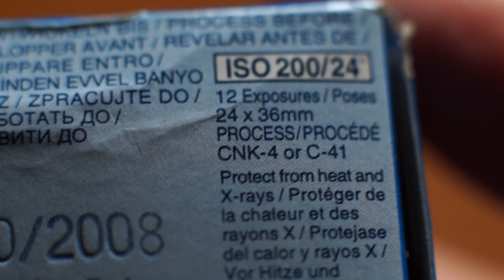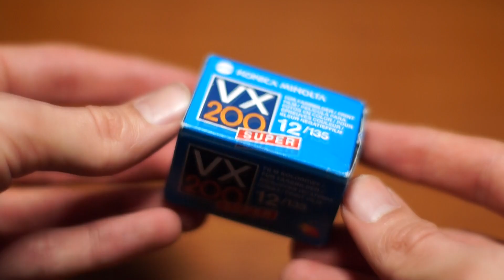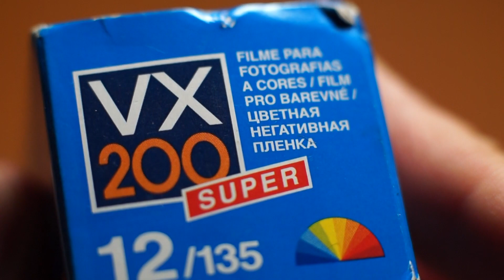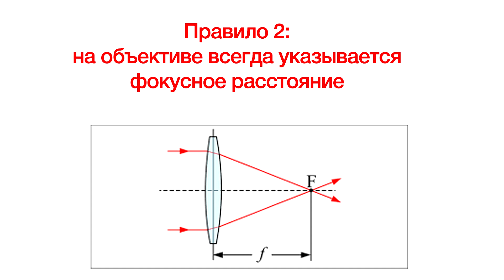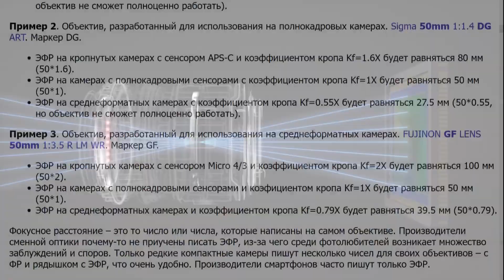ЭФР - Эквивалентное Фокусное Расстояние. Три простых правила подсчета.